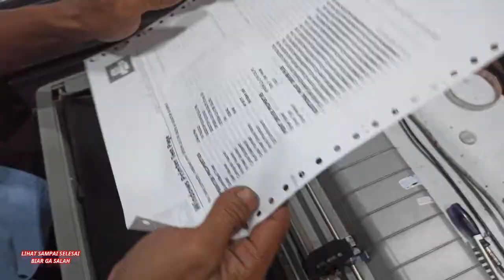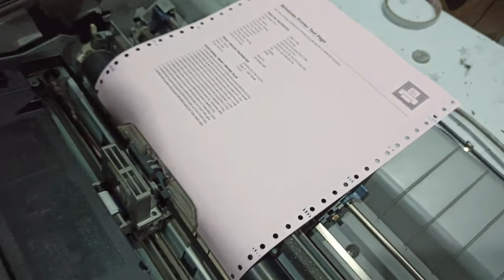CARA MENGATASI HASIL HITAM SAAT PRINTER LQ 2190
Cara Mengatasi Printer LQ 2190 Kerusakan Error Bunyi
Mengatasi Printer LQ 2190  Error Epson LQ-2190 Paper Out Dan Tidak Bisa Narik Kertas cara bongkar printer service Printer Epson lq 2190
CUKUP MUDAH!!! Bongkar printer epson LQ 2190 dengan benar
serviceprinter Cara atasi printer epson LQ-2190 lampu pause terus menyala ,tidak bisa print Cara mengatasi Printer macet pada saat ngeprint diprinter LQ2190 Epson Lq 2190 Beep 5x 100%
Cara Bongkar Memperbaiki Printer Dotmatrix LQ-2190 semua lampu berkedip / blinking Printer LQ2190 Pada saat print selalu paper out
Epson Lq2190 indikator lampu pause dan paper out nyala,
How to fix Epson LQ-2190 Paper Out,
Printer LQ2190 Pada saat print selalu paper out,
Cara Mengatasi Epson LQ2190 Masuk Kertas Continous Macet,
service printer Cara atasi printer epson LQ-2190 lampu pause terus,
Cara cepat ganti pita printer Epson LQ-2190 - dengan text manual,
Printer LQ 2190 Mengatasi Saat Print Macet Berhenti,
Printer LQ2190 Ngakal akalin Sensor PW Dan Berhasil,
LQ 2180 Cek Kerusakan Tidak Bisa Narik Kertas,
LQ2190 Pada saat print selalu paper out
Printer LQ2190 Printer LQ2190 Pada saat print selalu paper out
Jangan Lupa Subscribe Channel Ini Yah Ini Kumpulan Cara Bongkar Dan Service Printer LQ2190 ka Anda memasuki sebuah kantor atau bank, barangkali Anda akan mendengar sebuah suara yang mungkin tidak asing lagi, yaitu suara "thiit-thiit" printer dot matrix. Memang, meskipun kantor tersebut memiliki printer lain yang lebih canggih seperti printer laser atau inkjet, keberadaan printer dot matrix masih dibutuhkan khususnya untuk mencetak di atas kertas formulir (biasanya kertas continuous form), entah rangkap 1, 2, atau lebih.
Baru-baru ini kantor kami melakukan pengadaan 1 unit printer Epson dot matrix ini. Ternyata saat ini telah keluar seri baru yaitu LQ-2190 dengan spesifikasi yang hampir mirip dengan LQ-2180. Alasan kami memilih seri baru ini selain karena teknologinya yang kami pandang lebih baru (tentu saja) adalah karena di pasaran beredar juga printer Epson LQ-2180 dengan harga cuma separuhnya, sekitar 3 jutaan. Terus terang kami menyangsikan keaslian printer tersebut dan tidak ingin beresiko mendapatkan printer yang tidak berkualitas, sehingga akhirnya memilih seri yang terbaru itu.
Secara sepintas lalu, fisik LQ-2190 tidak jauh berbeda dengan LQ-2180, kecuali desain tombol power, antar muka dengan komputer, knob dan baki (tray) kertasnya. Hasil cetakannya pun tidak jauh berbeda mengingat keduanya sama-sama menggunakan head dengan 24 pin. Untuk antar mukanya, LQ-2190 menyediakan 2 pilihan, yaitu port parallel dengan kabel yang besar atau USB seperti kebanyakan printer modern yang lain. Sedangkan untuk ketangguhannya, tunggu saja, kami sedang menggunakannya dan mengujinya

Berikut ini spesifikasi dasar LQ-2190:

Pins 24
Columns 136
Print Speed (cps) 480cps (High Speed Draft 10cpi)
Input Buffer 128KB
Paper Handling Pull tractor unit: Optional
Roll paper holder: Optional
Paper Path Manual Insertion (Front or rear in, top out), Push Tractor (Front or rear in, top out), Pull Tractor (Front or rear or bottom in, top out)
Interfaces Bi-directional parallel interface (IEEE-1284 nibble mode supported), USB 2.0 (Full Speed), Type B I/F level 2 (Option)
MTBF (hrs at 25% duty cycle) 20000 POH (25% Duty)
Dimension & Weight 639 (W) x 402 (D) x 256 (H) mm, 13.0 kg
Control Code/Emulation ESC/P2 and IBM PPDS emulation
Copy Capability Original + 5 copies
Black Ribbon Life (million characters) approx. 8 million characters